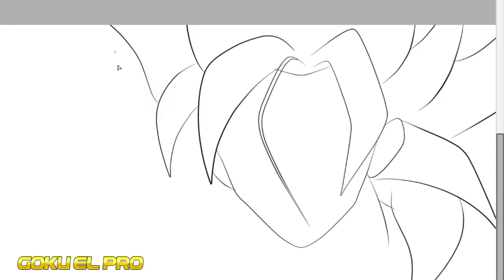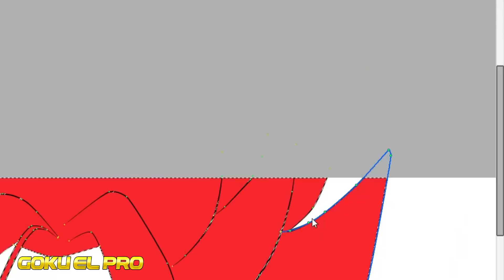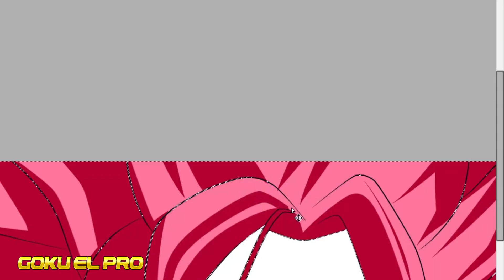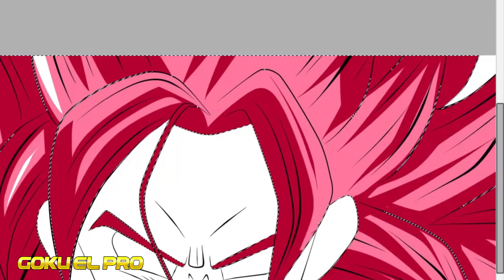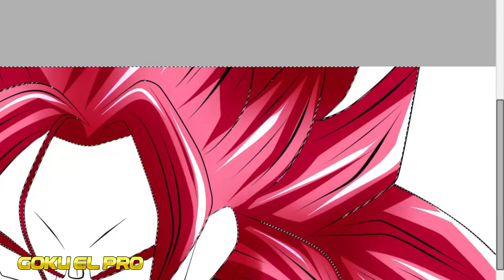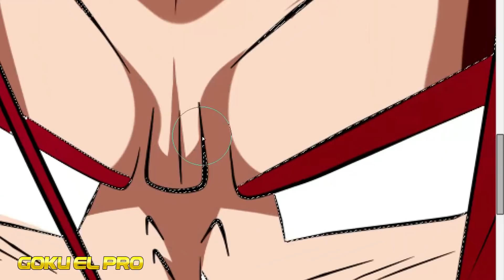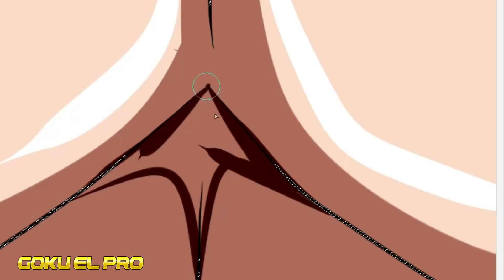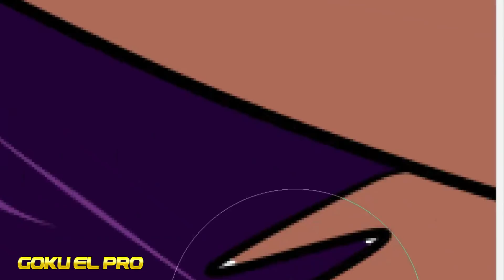EL VERDADERO DARUMA MALIGNO AH LLEGADO | ANALISIS 103 Y QUE VIENE EN EL 104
QUE PASO EN EL CAPITULO 103 ? Y QUE SE NOS VIENE EN EL 104 NO SE LO PIERDAN -

Title 17, US Code (Sections 107-118 of the copyright law):
En este video veremos: SAGA KENNY RIVERA

directos
dragon ball
dragon ball super
vados dbs
goku y vados
new arc dragon ball
dragon ball